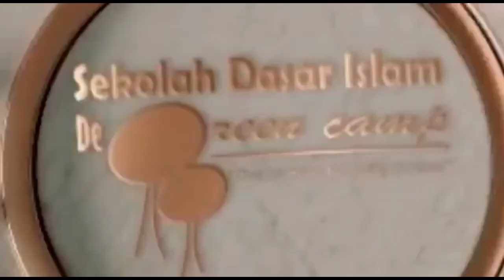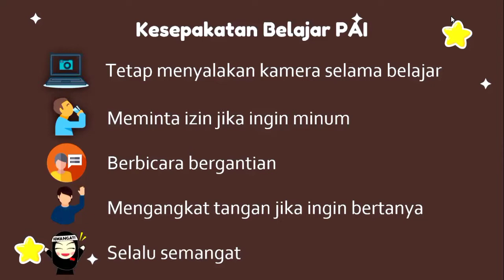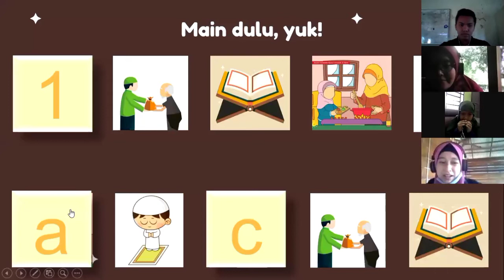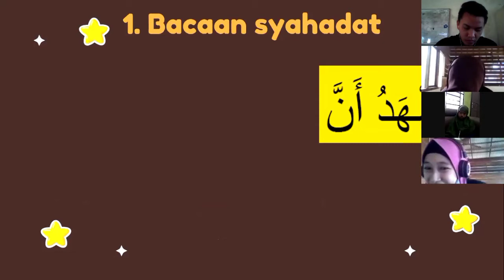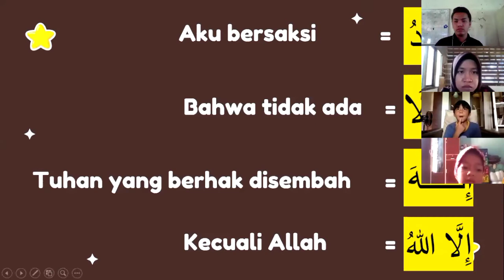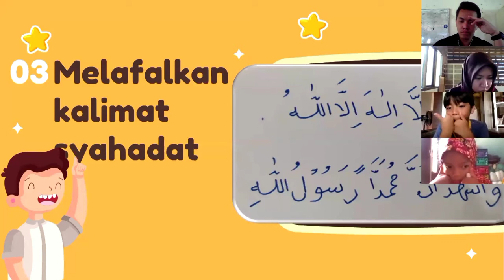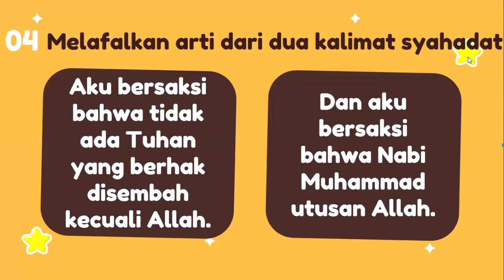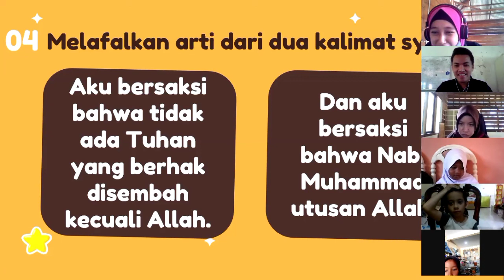PAI Level 1 Syahadat